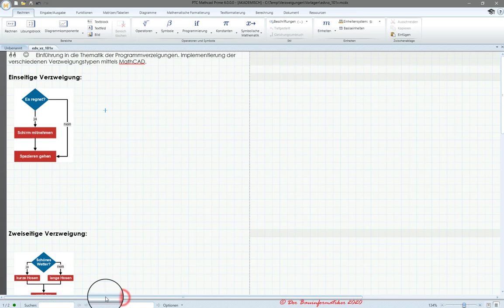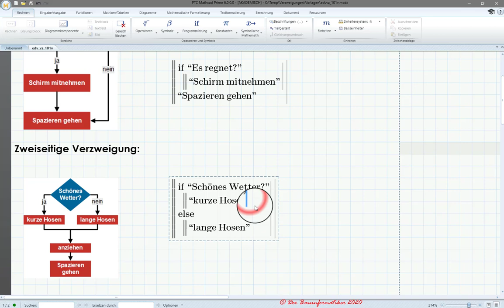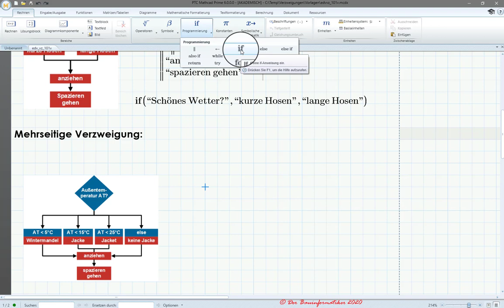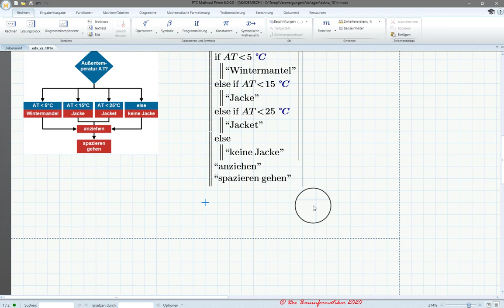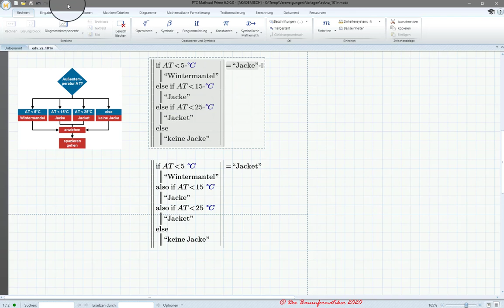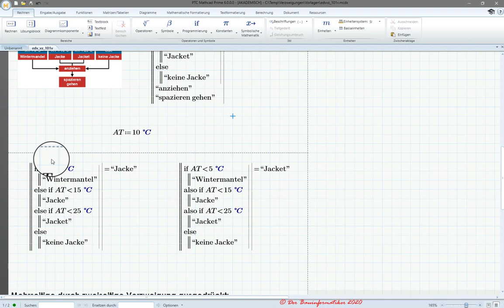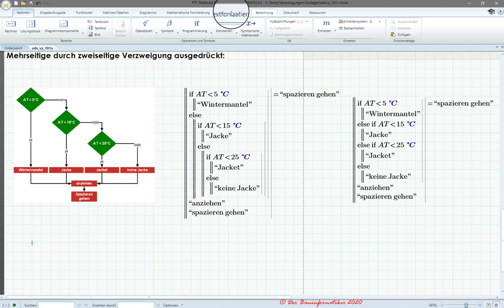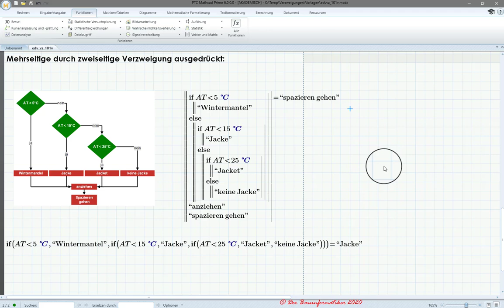Algorithmische Kontrollstrukturen - I. Verzweigungen: Implementierung in MathCAD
In diesem Tutorial wird demonstriert, wie man die verschiedenen Verzweigungsarten, welche bereits theoretisch in einem anderen Tutorial besprochen wurden, in MathCAD Prime exemplarisch implementieren kann. Es geht in diesem Beispiel allerdings nur um die richtige Notation der jeweiligen Entscheidungsstruktur in MathCAD. Dies Beispiele, die hier verwendet sind jedoch nur von theoretischer Natur und würden in dieser Form in MathCAD nicht funktionieren.

Folgende Verzweigungsarten kommen in dem Tutorial vor:
00:50 einseitige oder einfache Verzweigung
03:05 zweiseitige oder zweifache Verzweigung mittels if-else-Block
04:40 zweiseitige oder zweifache Verzweigung mittels if- oder Wenn-Funktion
06:55 mehrseitige oder mehrfache Verzweigung mittels else-if-Block
11:55 mehrseitige oder mehrfache Verzweigung mittels also-if-Block
18:25 mehrseitige Verzweigung durch verschachtelte Zweiseitige ausdrücken mittels if-else-Block